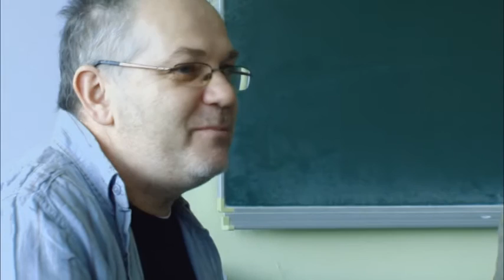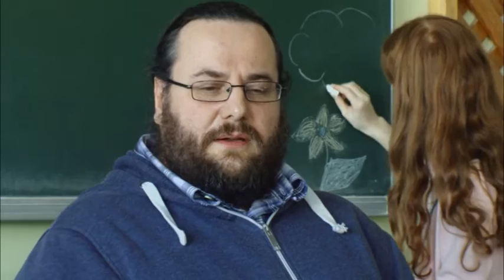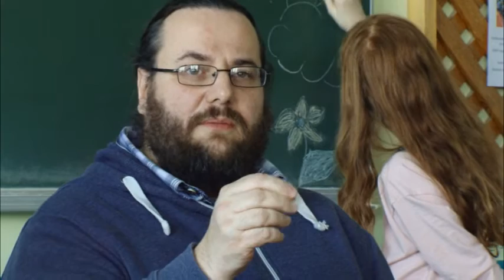Szélrózsa-előtalálkozó 2016: Odú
A Mátrában 2016 júliusában megrendezendő Szélrózsa országos evangélikus ifjúsági találkozó előtt mintegy öt hónappal, február 20-án, az Aszódi Evangélikus Petőfi Sándor Gimnázium és Kollégium adott otthont az előtalálkozónak, amelyen már a nyári találkozó témájára hangolódhattunk.

A záró együttléten ismét a Szélrózsa Band zenélt.

Az Odú/teológiai műhelyben Cserháti Sándor, Ócsai Zoltán és Novotny Dániel lelkészek: „Szabadság, te szülj nekem rendet...” – Erkölcs félelem nélkül? címmel beszélgettek egyházszervezetről, jézusi szabadságról.

Operatőr, vágó: Győri András Timótheus
Hangmérnök: Jansik Tamás